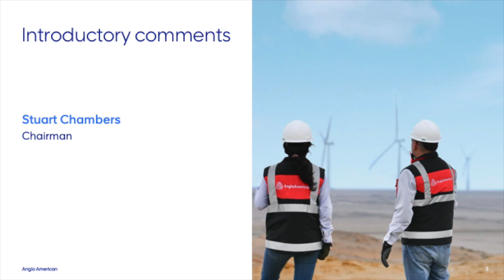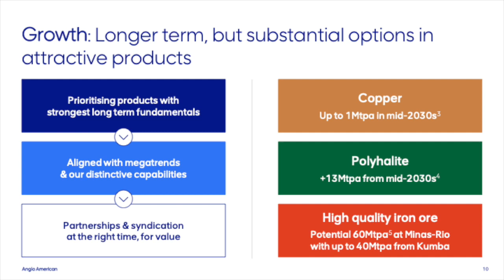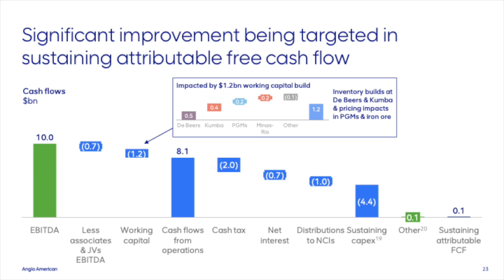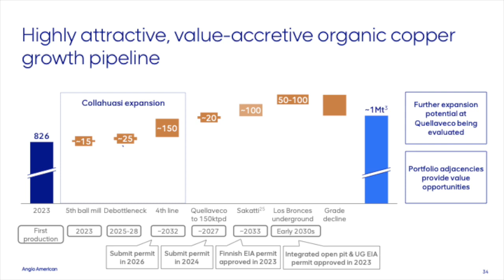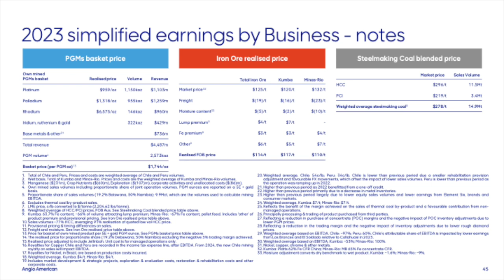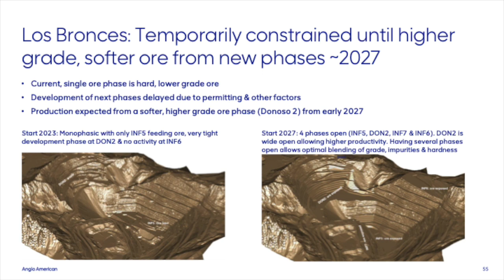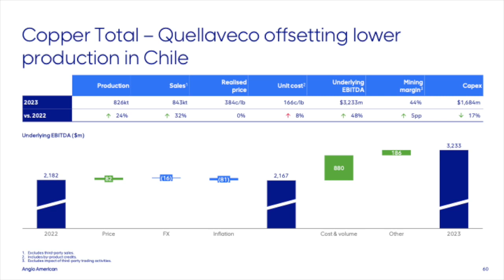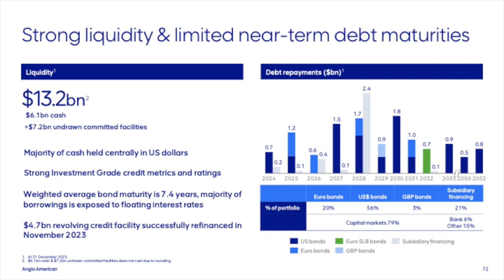Anglo American AAUKF Q4 2023 Earnings Presentation